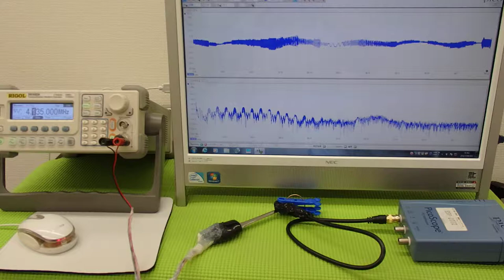超音波の発振制御システム ultrasonic-labo